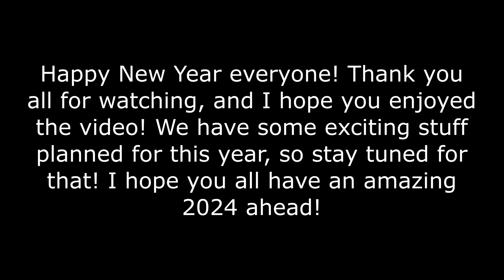Federal Sign & Signal Model J and Vibratone 350 A1 | New Year Soundoffs (+ Model 7 Spin-Up) | 1/1/24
So, Tommy (@buckeyenotifications) and I decided to ring in the new year the only way we know how: sirens and alarms! Of course, I had my Model J, and I also used my series A1 Vibratone 350 horn with a projector attachment from Tommy's Autocall rebrand of the same horn. I had the Vibratone hooked up to an Arduino relay module that I programmed to do code 4-4-4-4. As that was going, I blasted the Model J in a short alert followed by attack. Tommy had also brought his Edwards Adaptabel, but he forgot the plug plate for it on his Adaptahorn, so we couldn't sound that unfortunately. After we were done with the Vibratone and the Model J, we decided to end it by giving the Model 7 a brief hand spin-up.
I hope you all have an amazing 2024 ahead!